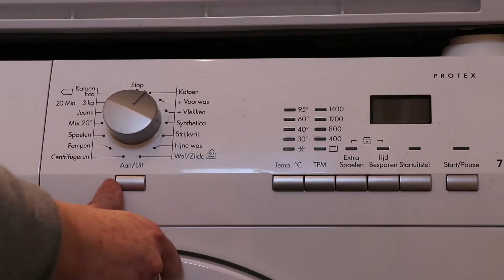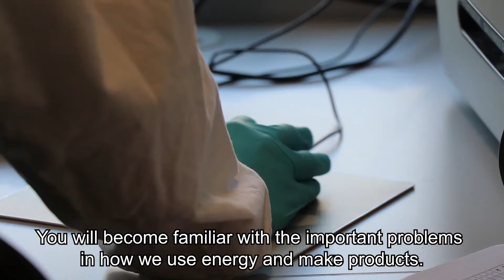LDE-minor Sustainable Chemistry and Biotechnology (SCB)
In the SCB minor you will learn how chemistry and biotechnology can play role in achieving a circular and sustainable society.